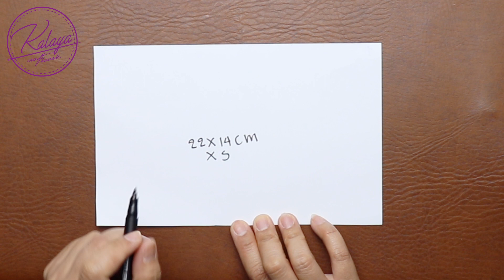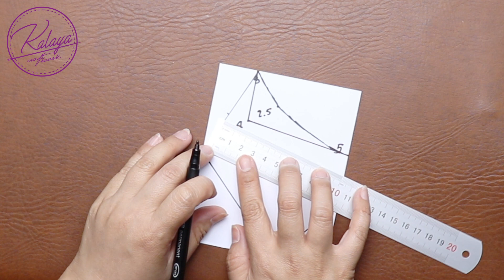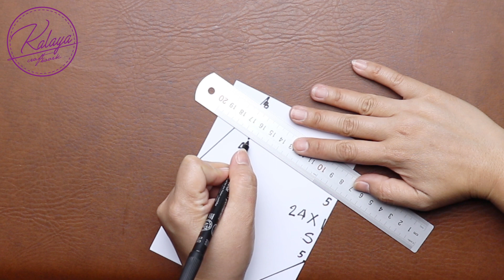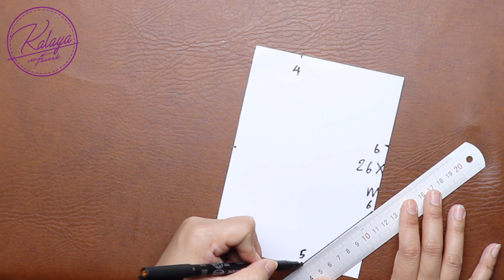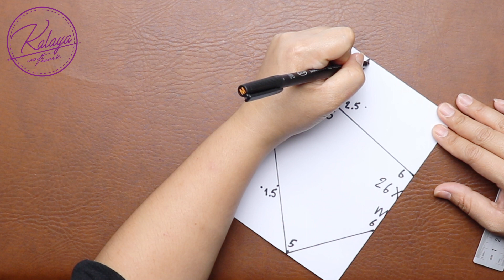Very Easy New Pattern Mask | 5 Size for all | Maskenmuster | motif de masque | modello di maschera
This clip is a tutorial on how to make a mask pattern. There are 5 sizes in total. You can apply it to each individual as appropriate.

ถ้าไม่เข้าใจตรงไหนพิมพ์มาสอบถามในคอมเม้นหรือถ้าใครไม่สะดวกบน YouTube สามารถเข้ากลุ่มที่กัลสร้างขึ้นชื่อกลุ่ม กระเป๋าผ้าและงานฝีมือ By Kanlaya ได้เลยนะคะ
ถ้าคลิปนี้มีประโยชน์ฝากกดไลค์ กดแชร์ กดติดตามเพื่อเป็นกำลังใจให้กัลทำคลิปออกมาเรื่อยๆด้วยนะคะ

อีก 2 ช่องทาง เอาไว้ติดต่อสอบถามพูดคุยแชร์ไอเดียหรือบางทีถ้ากัลไม่มีเวลาทำวีดิโออาจจะไลฟ์สดบ้าง ถ้าสนใจเข้าไปกดติดตามได้นะคะ
เพจ
กลุ่มชื่อ กระเป๋าผ้าและงานฝีมือ By Kanlaya